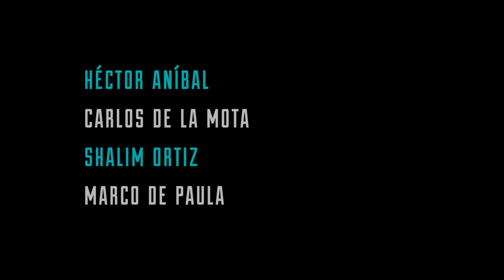Trailer Oficial Loki 7 Movie HD.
A PARTIR DEL 11 DE AGOSTO, SOLO EN CINES.